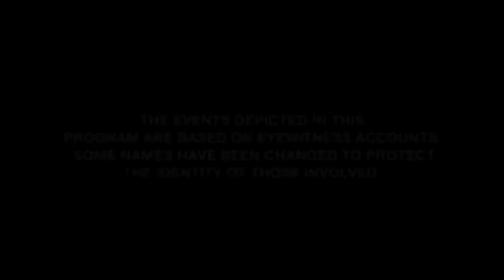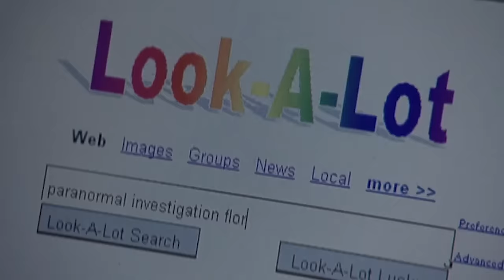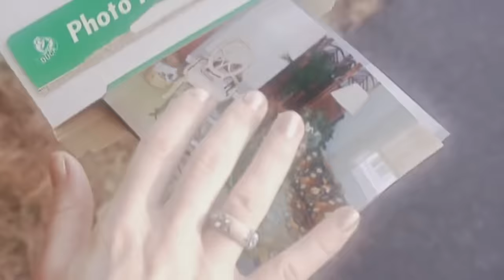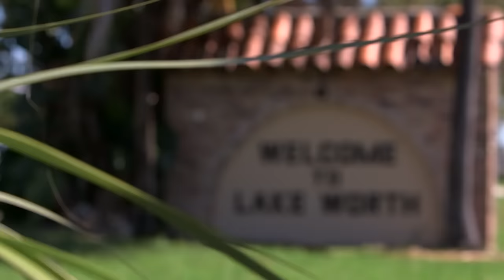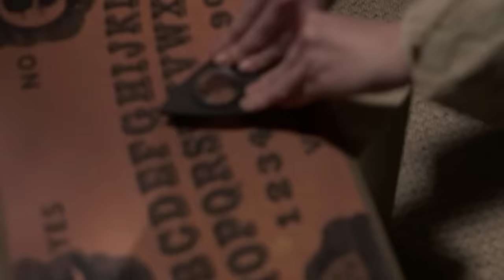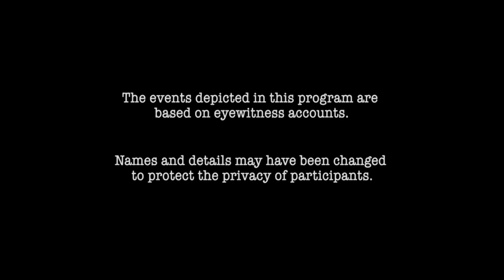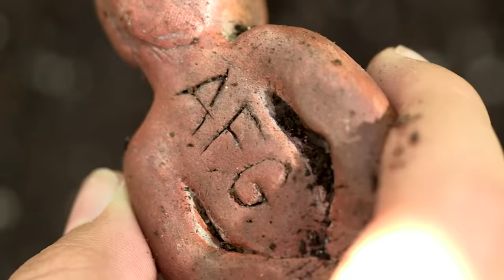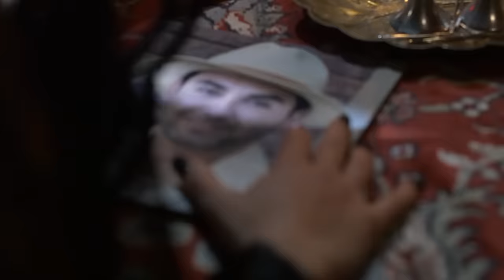Frightening Encounters In Florida | TRIPLE EPISODE! | A Haunting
0:00:00 A Haunting In Florida
0:49:24 Shadowman
1:33:21 Buried Secrets

Seasons 2, 7 & 9, Episodes 10, 2 & 8.